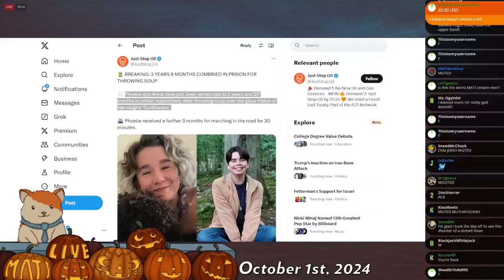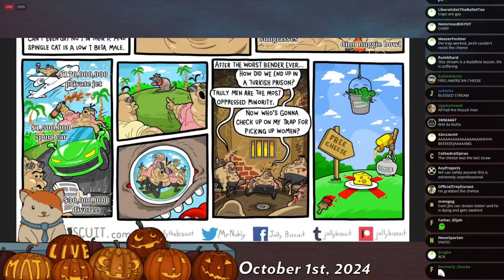ancient chinese proverb - Mad at the Internet (October 1, 2024)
Josh thinks the "2 1/2 Men" theme is some ancient chinese prover.